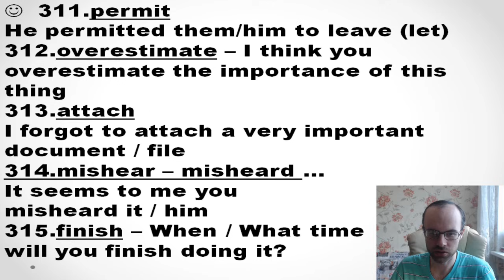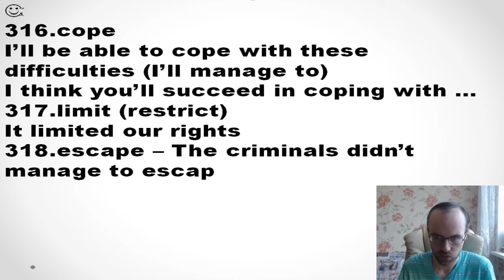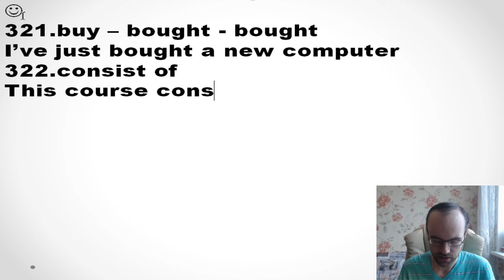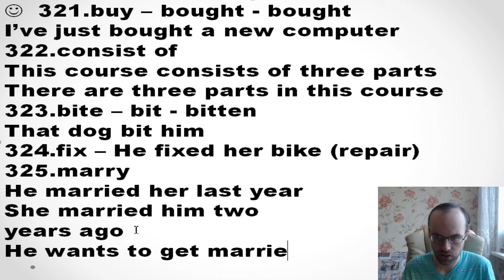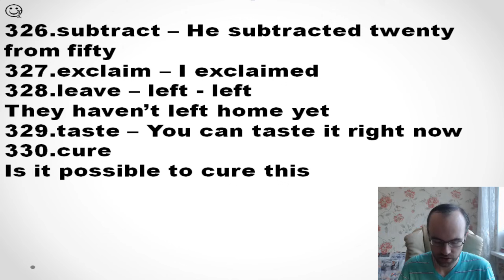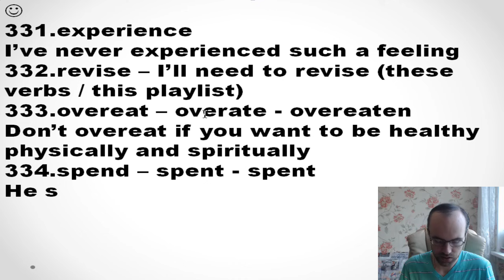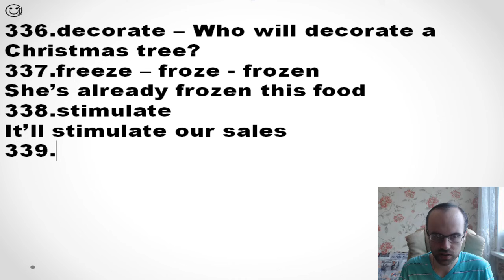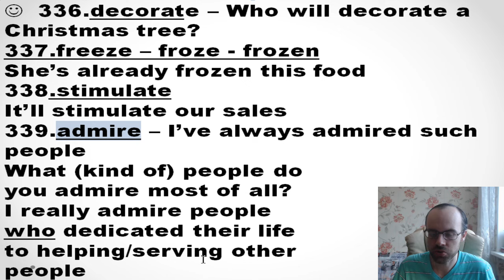АНГЛИЙСКИЙ ЯЗЫК ДО АВТОМАТИЗМА ЧАСТЬ 2 УРОК 104 УРОКИ АНГЛИЙСКОГО ЯЗЫКА